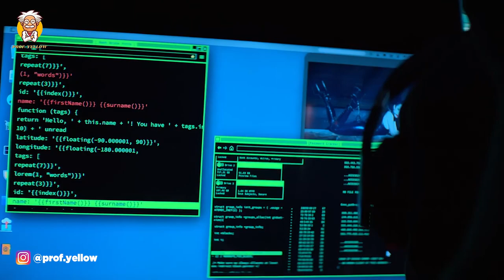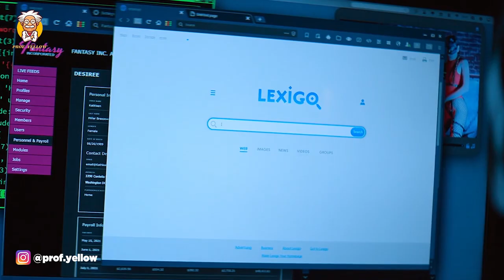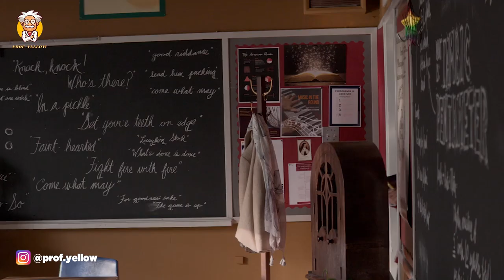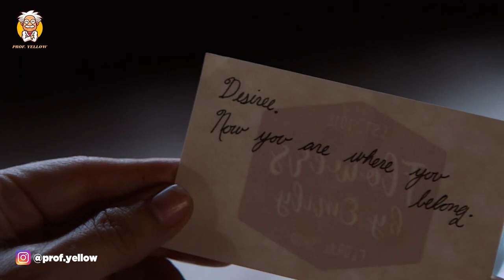Beautiful Teacher Killed after Performing at Adult Site - Brazen | Daily Cinema Summary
When her sister is killed and her double life as a webcam performer is revealed, Grace ignores the warnings of a cool-headed detective and gets involved in the case.

Get 30% My Youtube Income By Holding My NFT. To Buy My NFTs